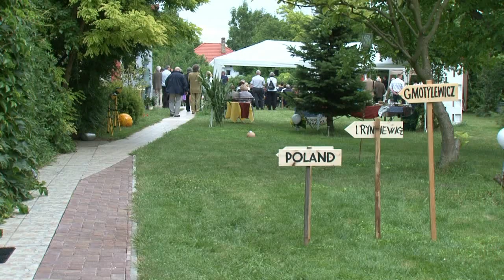JTV Híradó 2011/25 - 2011.06.26.